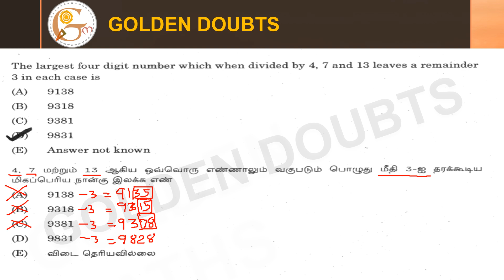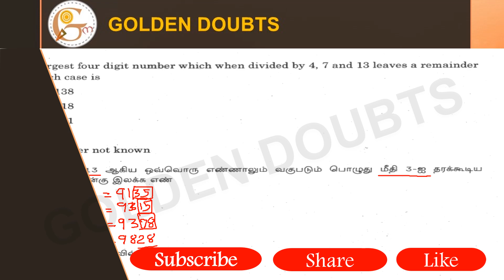The largest four digit number which when divided by 4, 7 and 13 leaves a remainder 3 in each case is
4, 7 மற்றும் 13 ஆகிய ஒவ்வொரு எண்ணாலும் வகுபடும் பொழுது மீதி 3-ஐ தரக்கூடிய மிகப்பெரிய நான்கு இலக்க எண்